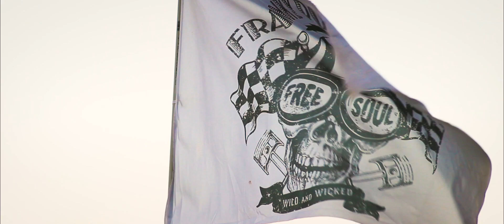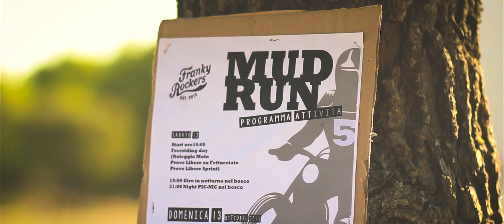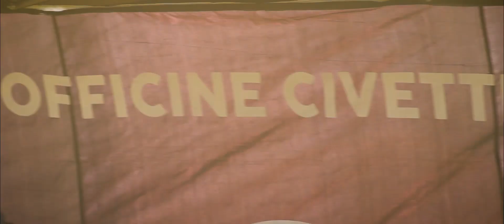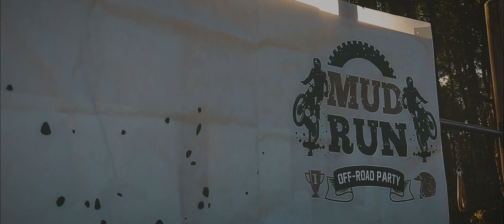5° Mud Run off road party 2019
Video editing Enzo Pavone